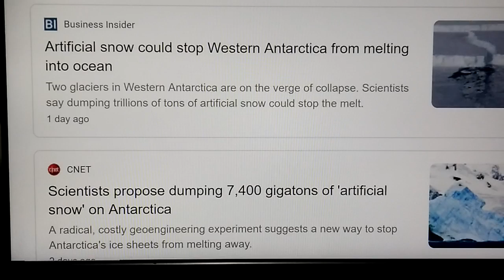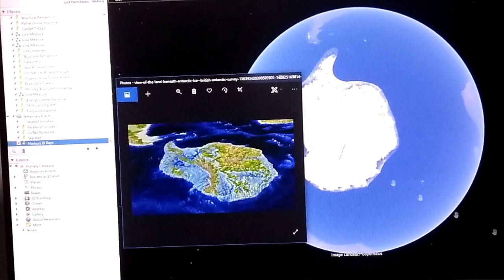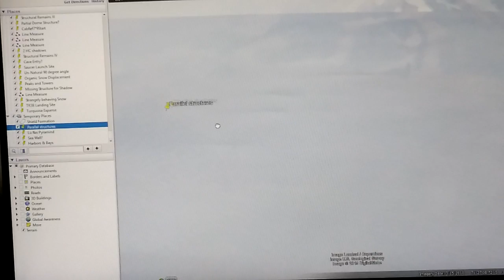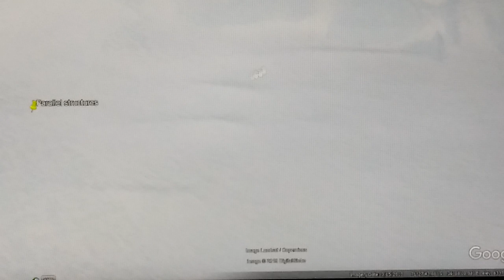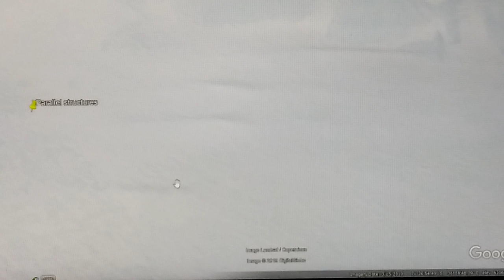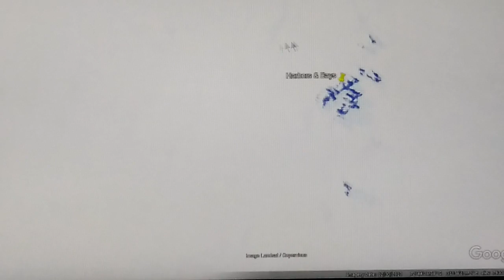MELTING ANTARCTICA BOMBSHELL(!)SCIENCE ADMITS FAKE SNOW IS REAL(!)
If snow ' sublimates ' then why is sea rise caused by snow melt??

@12:30 Shadows CONFIRM Civilization!!
 Google Earth Pro 2010 Historical Layer
 72°34'17.31"S  31°12'24.27"E